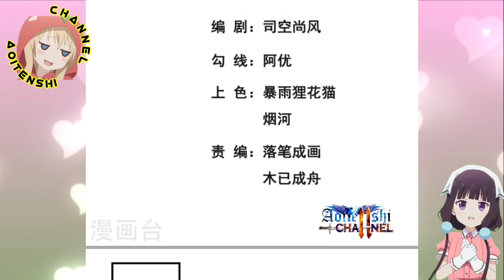The Blood Debt || Supreme Tyrant Of Heaven Ch 01 English || AT CHANNEL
COPYRIGHT / LICENSING